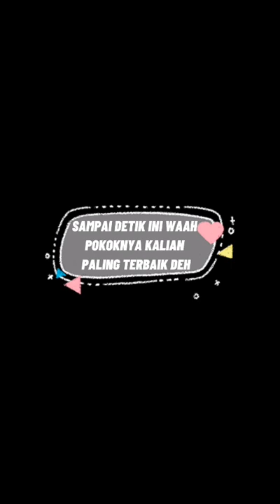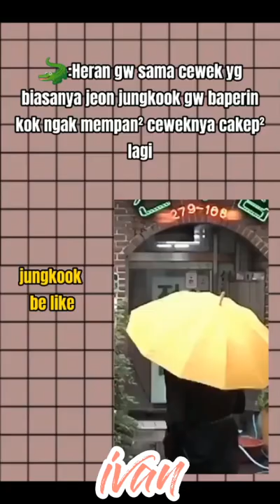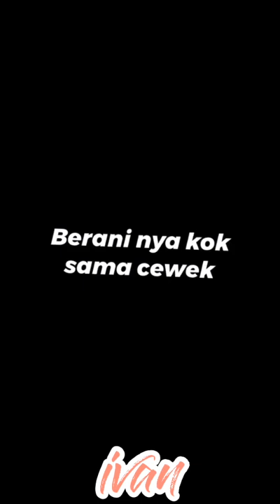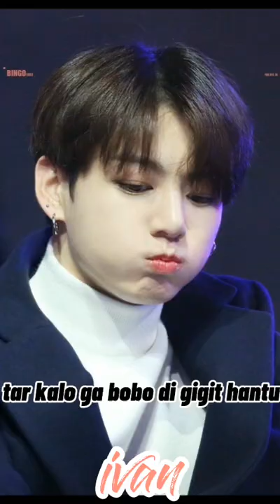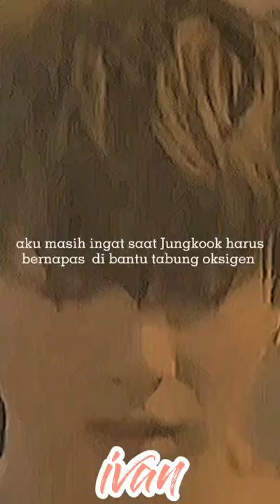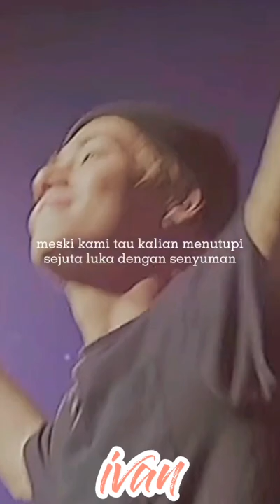PART 36!!! Sepesial Ramadan || BTS || Ngakak, Bengek😅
Hay semuanya terimakasih udah mampir ke channel aku🤗

Follow Sosmed aku ya link ada di bawah.